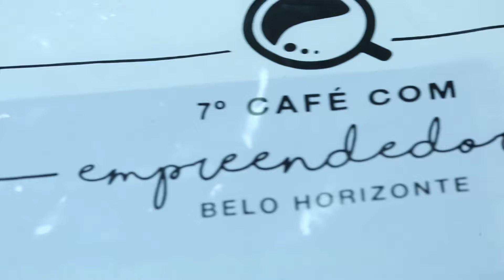Erika Pessoa - Sebrae